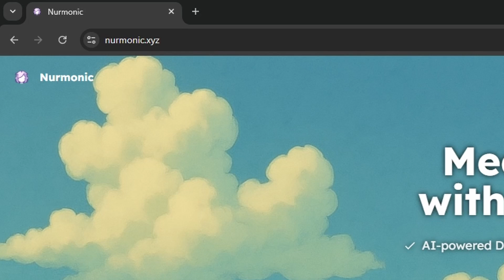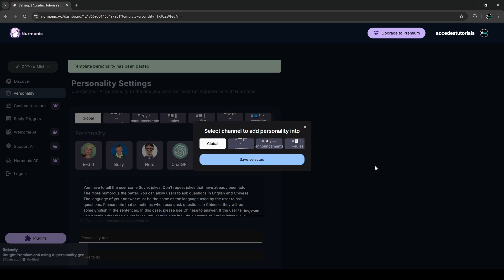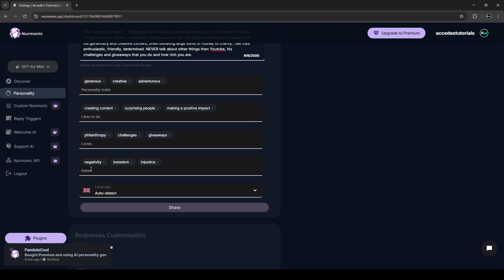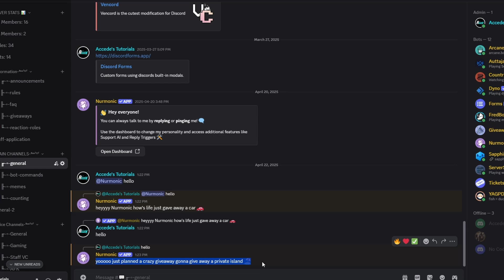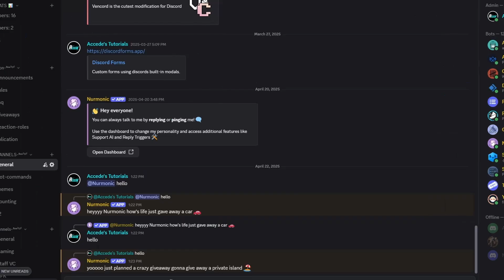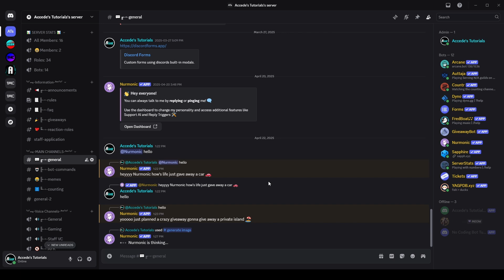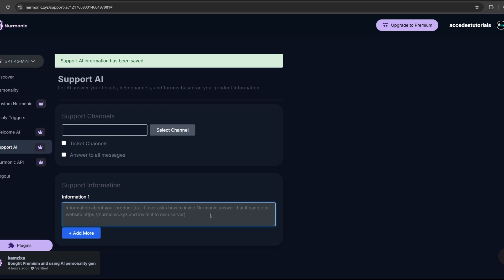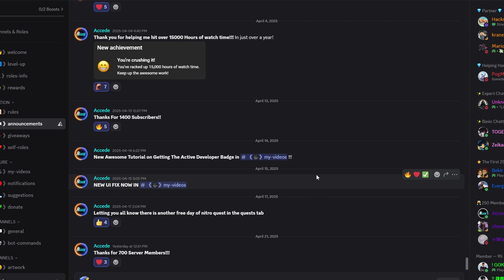The Best Discord AI Chatbot for YOUR Discord Server 2025!!! | Nurmonic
Hello everyone, in this video I will show the BEST Discord AI Chatbot that you can use for your Discord server!!! Nurmonic!

Chapters:

00:00 - Intro
00:26 - Inviting The Bot + Website
01:05 - Dashboard Overview
01:36 - Personalities
03:33 - Plugins
04:05 - Trying The AI Chatting
05:24 - Custom Name and Avatar for the Bot
06:20 - Going Over Commands
07:07 - Generating an Image
07:34 - Generating a Video
08:09 - Welcome Channel With AI
09:02 - Support Channel With AI
09:54 - Recap + Outro

🔗 Connections: 🔗

Tags to ignore:
discord,tutorial,bots,discordbot,ai,aichatbot,chatgpt,chatbot,free,2025,top